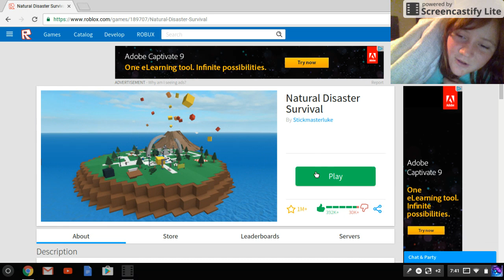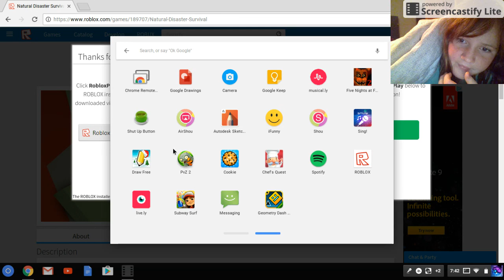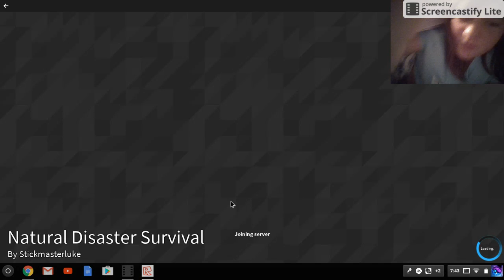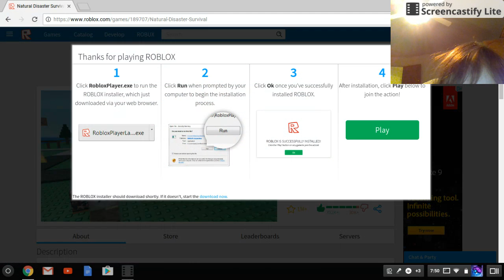BLIZZARDASSS!!!! | Natural Disaster (Roblox)